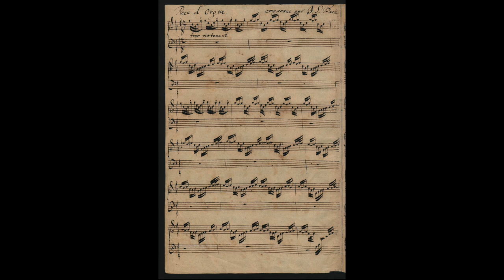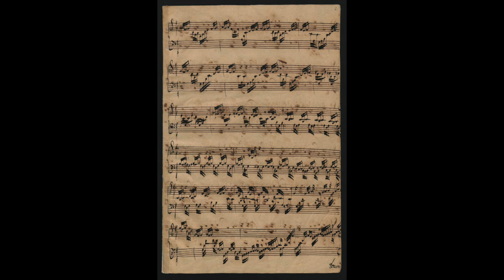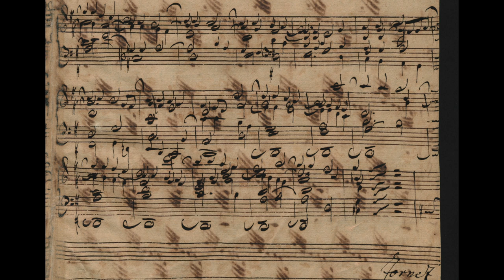Bach - Pièce d'orgue BWV 572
Pièce d'orgue, BWV 572

Lysiane Boulva, organ
Instrument: Karl Wilhelm (1969)
Église Saint-Ambroise, Loretteville (Québec)

Images:
- Bach portrait by Elias Gottlob Haussmann (1748)
- Organ of the St. Paul's Church in Leipzig (c1720), "Silbermann-Archiv"